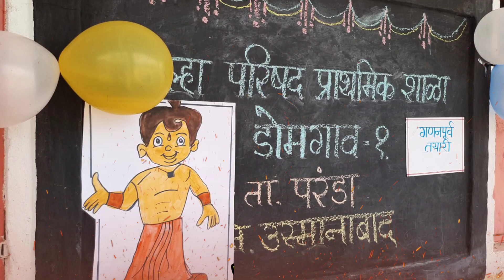शाळा पूर्वतयारी सुंदर मेळावा | जि.प.प्रा. शाळा डोमगाव-१ | Shala Purva Tayari Melava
🙋‍♂️ *14 एप्रिल भारतरत्न डॉ.बाबासाहेब आंबेडकर यांची जयंतीनिमित्त सोपे भाषणे व निबंध*

🎈 *10 ओळींचे सर्व निबंध आहेत,मुलांना निबंध लेखन सराव करण्यासाठी उपयुक्त video*

🎈 *भारतीय स्वातंत्र्याचा अमृतमहोत्सव उपक्रम video*

🎈 *शालेय सर्व प्रकारचे निबंध व भाषणे*

*इतरांना पाठवा👍*